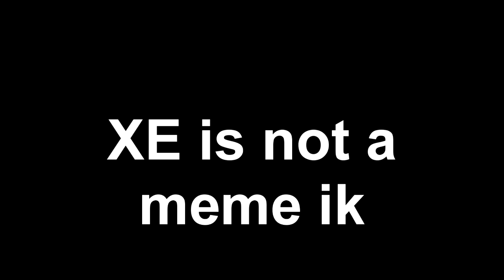a note to XE and Awaken Members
give me notes